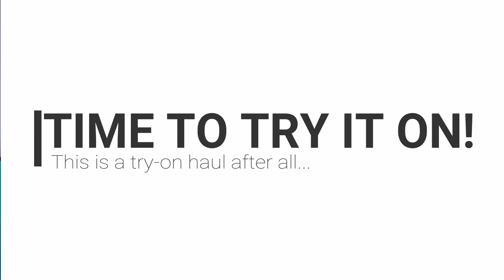MY SPRING/SUMMER ASOS HAUL!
I wanted to share my asos shop with you guys just 'cause I really liked what I got! THANKS!